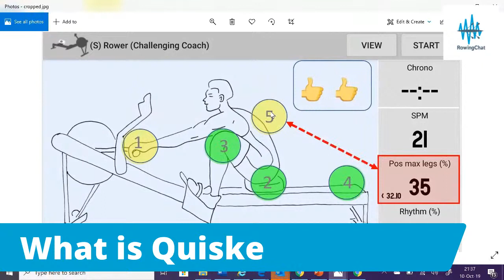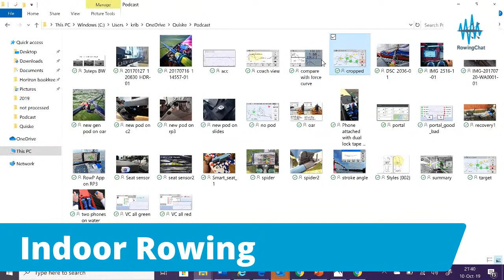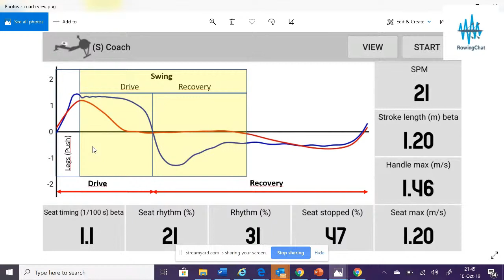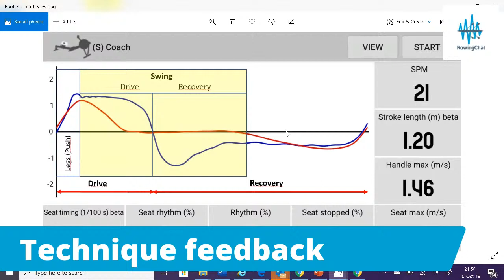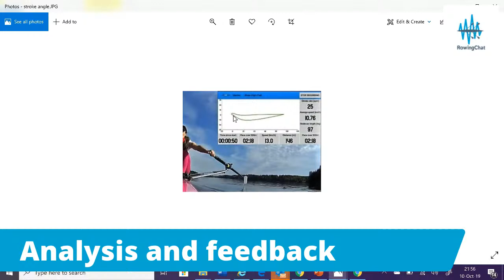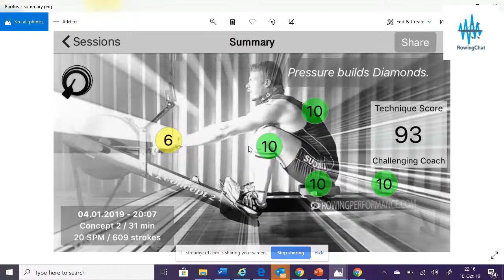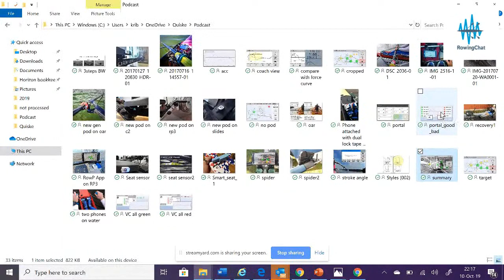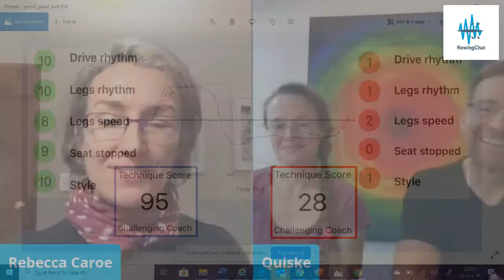Quiske App for Rowing Technique & Data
The Team who developed the Quiske app, Pentii and Kristina join Rebecca Caroe for a run-through of the features and coaching benefits of the app. Find out more at the website.

Timestamps to the show
0:00 Introductions and background in rowing
4:45 What is Quiske?  a pod sensor and app that works on oars, seats and ergs
7:00 Why is indoor rowing a good use?
11:00 What metrics does Quiske track? - focus tile of maximising the legs and rhythm
14:00 Technical view and data explained including the seat stopped metric
Also this blog explains how to Quiske can make indoor rowing more enjoyable in 3 easy steps:
19:00 Do you provide instant feedback on rowing technique?
25:00 Coach Neil Bergenroth's remarks about technique entropy
27:00 In teh boat the oar angle "flight path" and seat, leg drive and recovery time are all tracked
30:00 Data storage and recording sampling at 100 Hz
32:00 The Hang and Bang technique blog post
35:00 Using the app to compare technique between rowers
38:00 For on water rowers Quiske recommend dynamic ergs - Water Rower, OarTech.  There are separate algorithm parameters for different rowing machines.  You mount the pod on the seat for C2 and RP3.  If you use the Citius Remex seat pad, the pod fits into the under-seat block space neatly.
44:00 Oar angles in the boat
46:00 Virtual coach as 3 levels - easy, moderate and challenging.  The rower's score is from 40 - 100
48:00 Future improvements and plans - it's hard for women to get green leg speed.  Gamification is possible.
50:00 Who should use the app? The guide to measuring rowing technique is 50 pages long - available on the Quiske shop [link below]. The blog is very lively and has great articles including case studies
Buy a Quiske pod. Here’s the shop where you can get the pods, and also download the Quiske free Guide to Measuring Rowing Technique

The team loves getting feedback so please get in touch on the